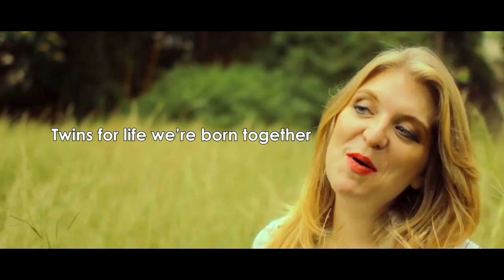Do you know by Humble Jizzo & Amy BlaumanOfficial Lyrics